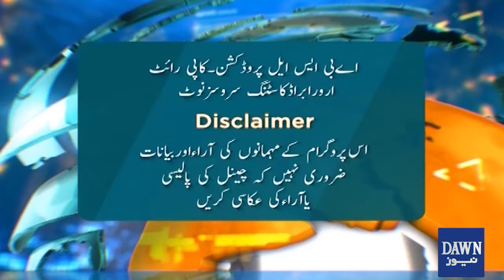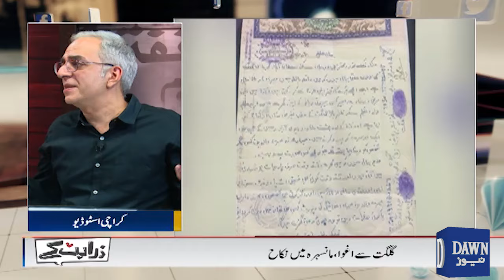State's Stars Enter The Senate! | Where Is Gilgit's Falak Noor? | Zara Hat Kay | Dawn News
عدلیہ میں انٹلیجنس کی مداخلت
فیصل آباد، مدرسے کے بچے کے ساتھ ریپ کا واقعہ